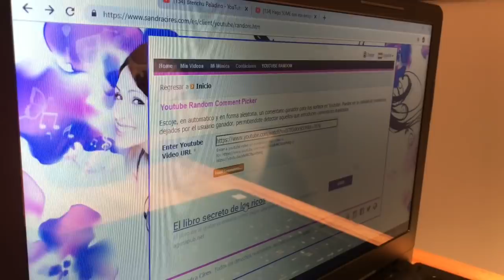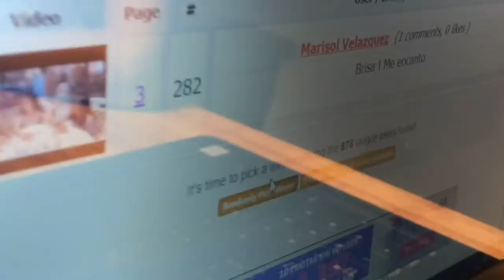Ganador SORTEO plasticolas de Brasil - Slime